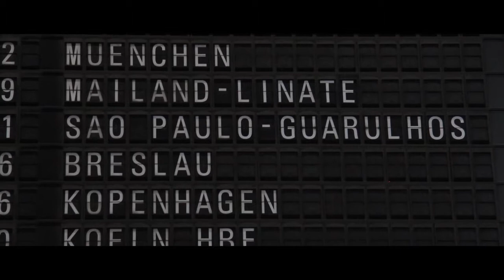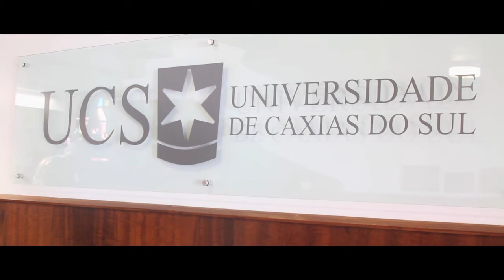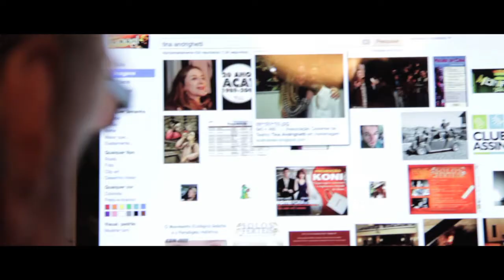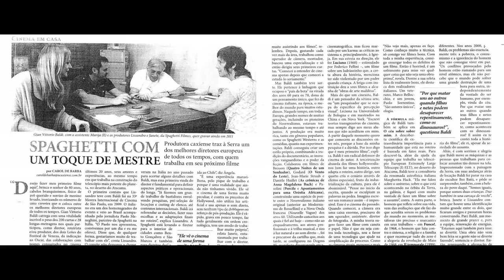Il Cielo sopra di Me - Pre-produzione #1: Diario di viaggio in Brasile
Viaggio in Brasile - 18/30 Gennaio 2011

Gian Vittorio Baldi va in Brasile per effettuare i sopralluoghi, casting e continuare la pre-produzione del suo prossimo film, "Il cielo sopra di me".